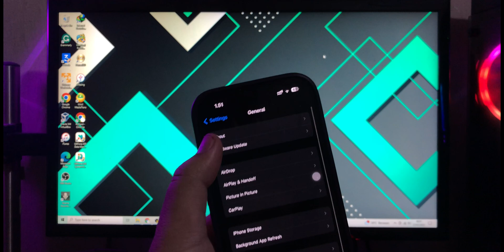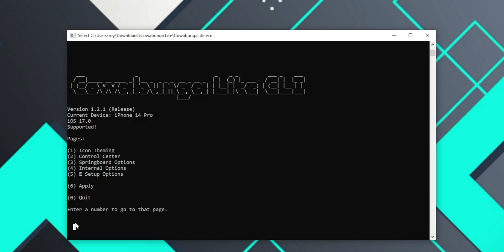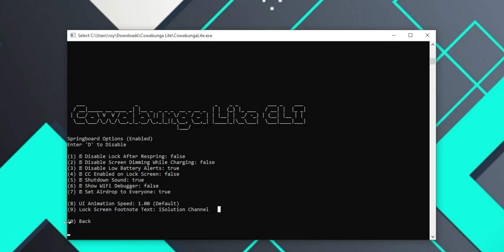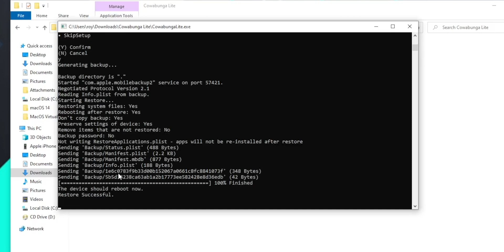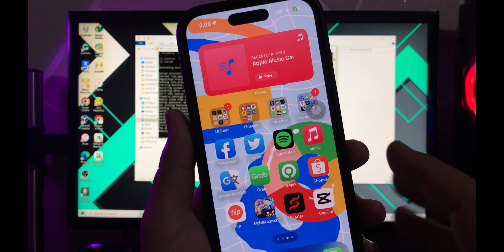Jailbreak iOS 17 Windows - Install Jailbreak Tweaks on iOS 17 (iPhone 14 Supported)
How to Jailbreak iOS 17 Easily with Tenorshare 4Mekey It also can Remove iCloud activation lock/ iPhone/iPad Locked to Owner/Apple ID without password.

Hi guys, today we will show you about jailbreak ios 17 with windows, and install jailbreak tweaks on ios 17 and supported for iphone 14 pro max and the latest iOS 16-17 version and iPhone models. finally i found a tools to get jailbreak tweak on ios 17.

Timestamp :
0:00 - Intro
0:07 - iOS 17
0:38 - Jailbreak Tools
1:13 - Tweaks iOS 17
2:54 - Turn Off Find My iPhone
3:00 - Apply
3:15 -  Setup
3:40 -  Success Inserted Tweaks